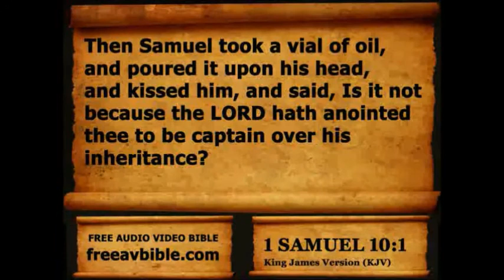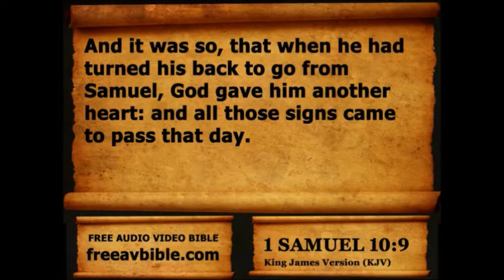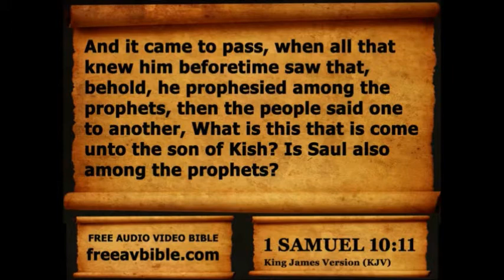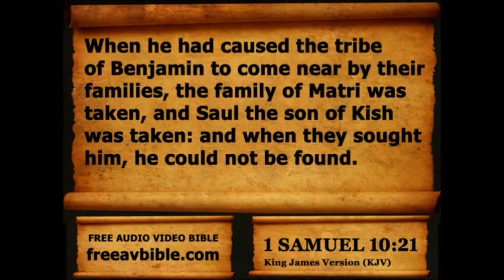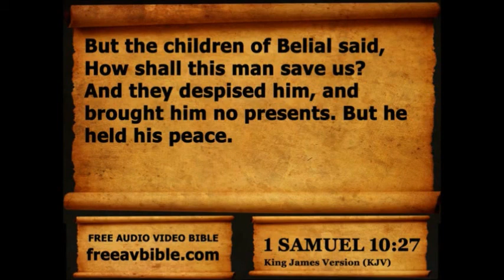1 Samuel Chapter 10